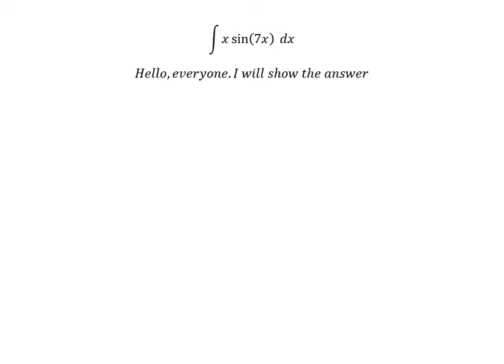Calculus Help: Integral of ∫ x sen⁡(7x) dx or ∫ x sin⁡(7x) dx - Integration by parts - Techniques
Here is the technique to solve this integration and how to find them in here